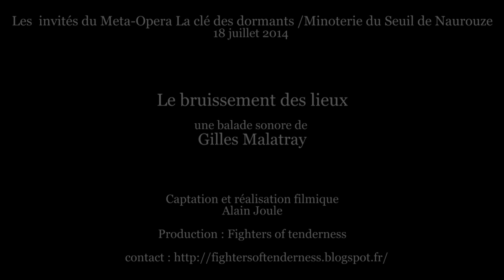Gilles Malatray le bruissement des lieux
Quatrième invité du Meta-Opera La clé des dormants
Le designer sonore Gilles Malatray nous prépare et nous accompagne dans une promenade sonore
musique et phrases tags de Gilles Malatray
captation et réalisation filmique Alain Joule

tourné à la minoterie du seuil de Naurouze le 18 juillet 2014